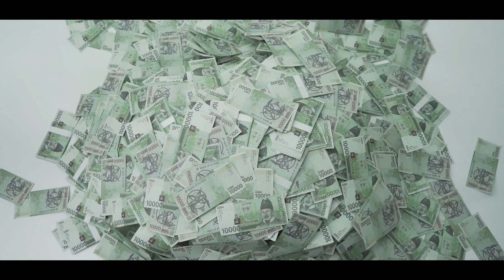또 왔어요~ 또 왔어~♬ 방구석 래퍼 두 번째 심사위원 공개!!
방구석 래퍼 두 번째 심사위원(=갬블러)를 소개합니다 ^__^